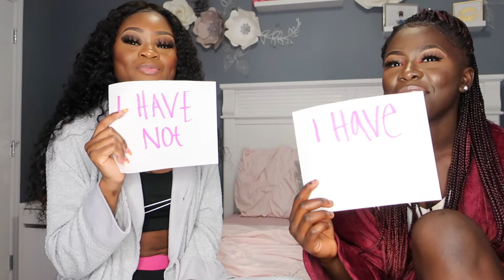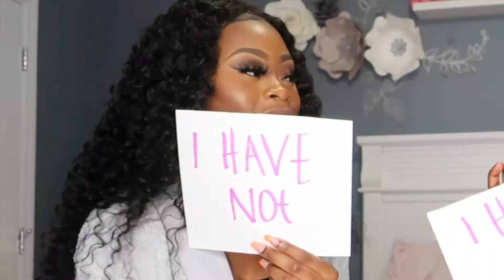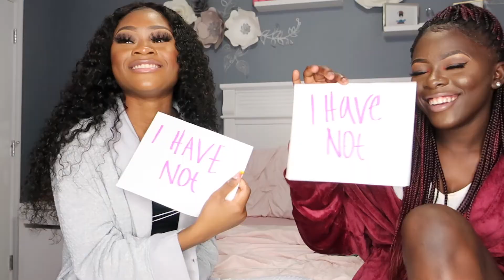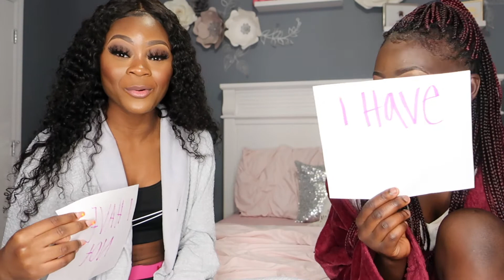NEVER HAVE I EVER *teen edition*| Manaja Ka'lara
We Tried to play never have I ever but were *restricted* teens😁

➭FAQ:
How old am I? 16 (Junior)
What camera do you use? canon g9x mark ll